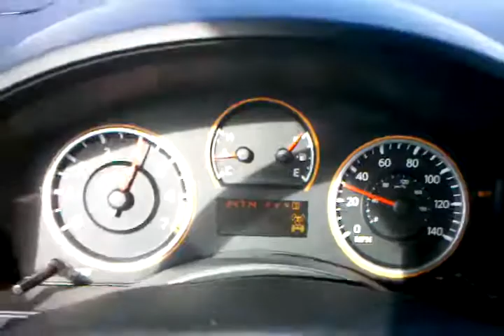0-60 2009 Titan 4x4 Crew Cab